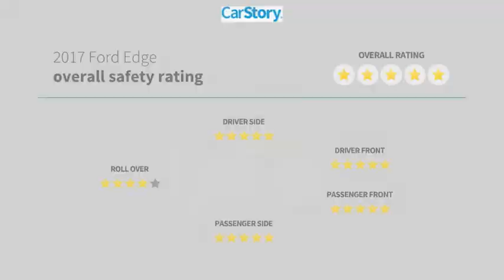2017 Ford Edge TB66545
2017 Ford Edge SEL

Fairway Ford
4333 Washington  Rd.